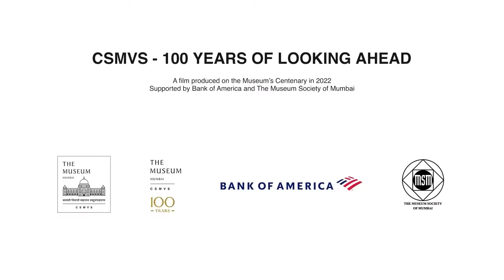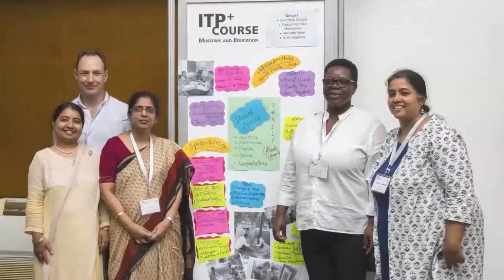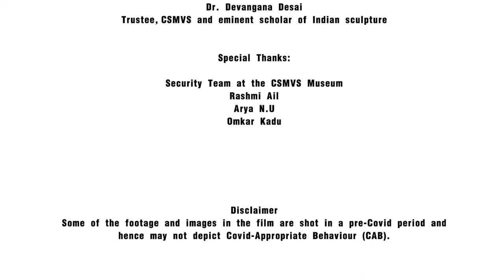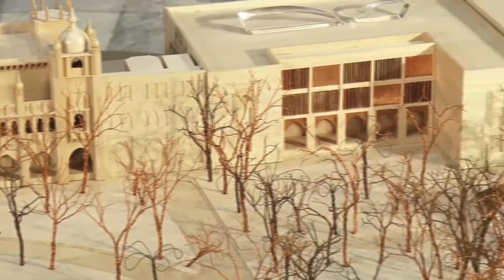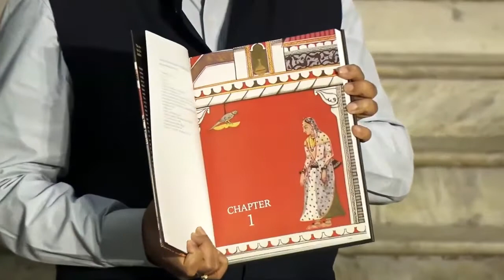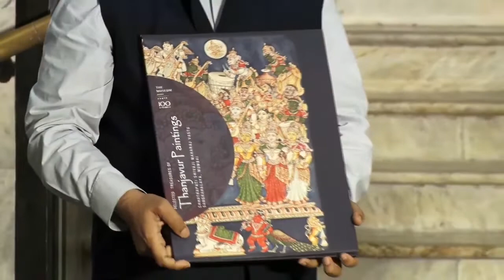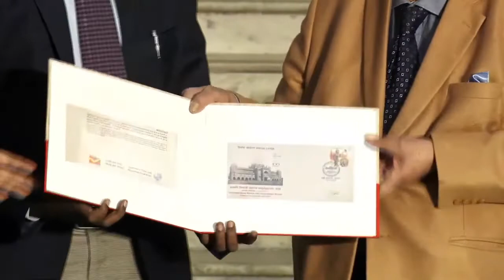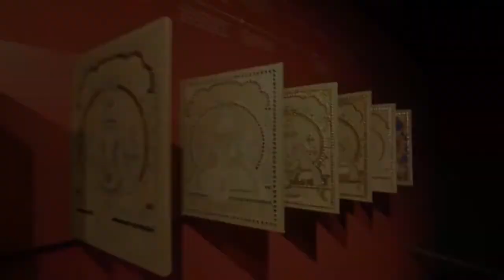CSMVS Centenary Commemoration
On the 10th of January, 2022, CMSVS completed 100 years of its glorious journey—a landmark, not only in the history of the Museum but also for the cultural movement of the country. The Museum was an outcome of a strong desire expressed by the public of the then Bombay at the beginning of the 20th century. Realising the cultural requirements of this moment, Sir Pherozeshah Mehta, Sir Ibrahim Rahimtulla and Sir Vithaldas Thackersay formulated and suggested the establishment of a public museum to the then British Government (Bombay Presidency). The objective of the proposed institution was to go beyond the functions of a mere show museum, working to actively educate its visitors.

In these 100 years, the Museum has fulfilled its aim to create awareness and sensitivity towards our heritage through its acquisitions, collection research, and a visitor-friendly experience for the purposes of education, study and enjoyment. Particularly, in the last decade, the Museum has transformed into a world-class visitor space.

Today, it is one of the most sought-after institutions known for best museum practice, international collaborations and trend-setting projects. It welcomes over a million visitors every year, who experience a sense of joy, pride and understanding of human achievement as they stroll through our galleries and our beautiful heritage gardens. A year back when the pandemic was raging, CSMVS mobilised digital platforms, providing many joyful and enriching experiences to its audiences. We played our role in healing the society.